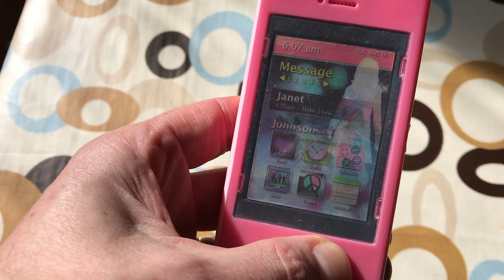Toy Mobile Phone Hologram Tesco Sparkle ‘n’ Glitz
More Toys that make noise